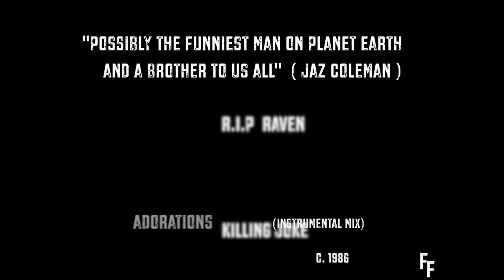IN MEMORY OF PAUL RAVEN KILLING JOKE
PAUL RAVEN
KILLING JOKE